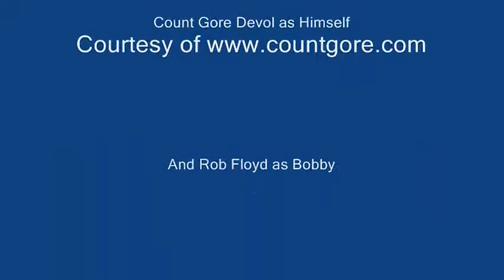SARCOFIGUY FOR SHOW-EPISODE 5: BAT ON A HOT TIN ROOF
Dr. Sarcofiguy with guest COUNT GORE DEVOL!